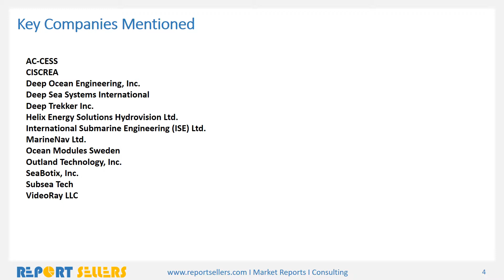Global Observation Mini ROVs Market Research Report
The observation mini remotely operated vehicles (ROV) is an inspection class vehicle equipped with a forward-looking high-resolution color zoom video camera. Observation ROVs include mini- and micro- unmanned vehicles with power less than 10 HP, which are used in underwater inspection, surveillance and monitoring.